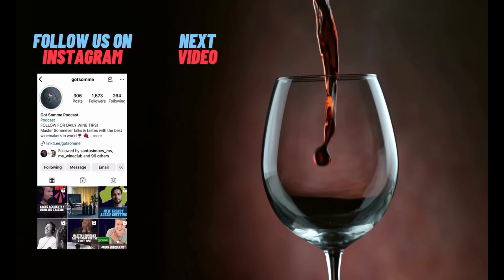Rated in the TOP 1000 WINES in the WORLD! $3,000 a bottle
'Astralis'

The first EVER bottle of wine to be valued at $100 in Australia and a wine that was rated in the TOP 1000 wines in the WORLD! This masterpiece created by Roman Bratasiuk is a labour of love, passion and valued at $3000.

The first EVER vintage was 1994 and Alex Bratasiuk, son of Roman, brought one into the studio to taste and learn the history of the vines from the next generation of family winemakers. Alex tells stories of how 'Astralis' was named, how his father wined and dined with the worlds heavyweights of wine and his personal collection that once rivalled New York!

Sharing memories over a glass full of them.
How good!

Chapters
00:00 - 01:20 - Intro: Take a journey into the stars
01:21 - 03:37 - The beginnings of Clarendon Hills (Roman Bratasiuk)
03:38 - 11:14 - Australia's FIRST EVER Single Vineyard Grenache 1991 vs 2021
11:15 - 13:51 - The "Retirement" of Roman Bratasiuk
13:52 - 19:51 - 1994 Astralis! First EVER vintage 💰
19:52 - 22:01 - Being named in the TOP 1000 wines in the WORLD
22:02 - 25:15 - Roman's PRIVATE cellar revealed!
25:16 - Goodbyes and thanks to Alex Bratasiuk